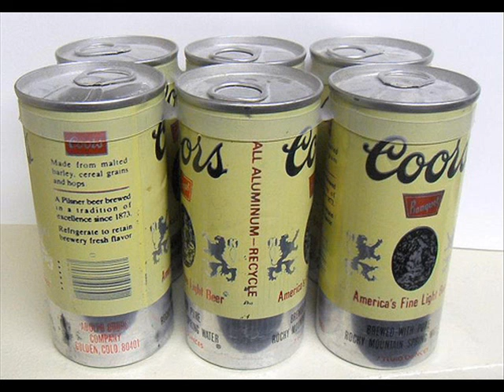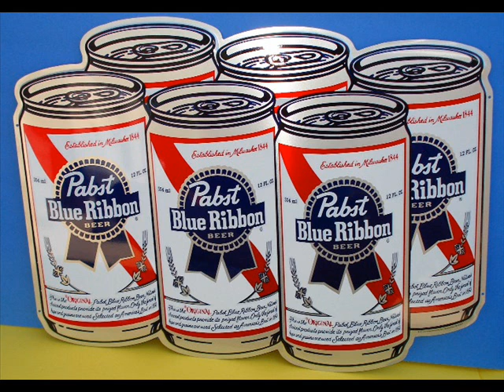TWELVE STEPS FROM A SIX PACK Dale Allen Demo